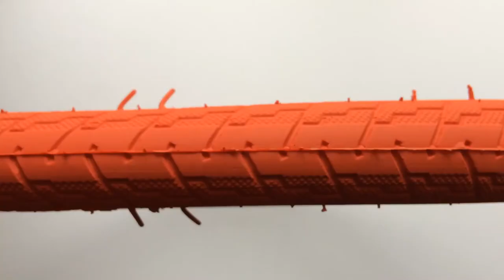DSI SRI-41 Luce Kerékpár Külső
622x25-ös országúti/városi gumi zöld, piros, rózsaszín és sárga színben extra defektvédő réteggel.